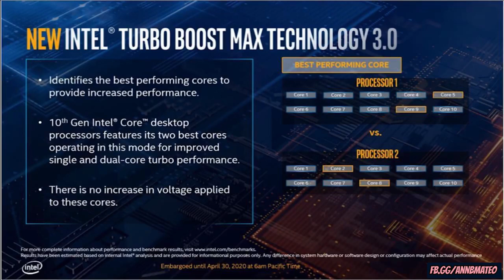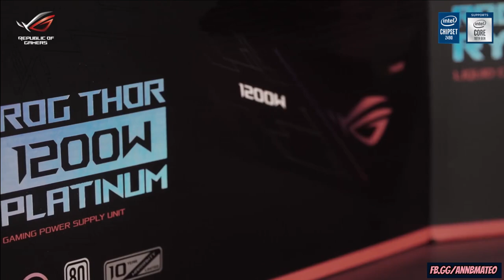Building my Dream PC Z490 ROG Rig! by Ann B. Mateo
Finally! I have upgraded to my dream PC! Watch the assembly video of my new Z490 ROG rig! Thanks to ASUS Republic of Gamers, Intel and TantricmodZ PC Casemodding for making this possible!